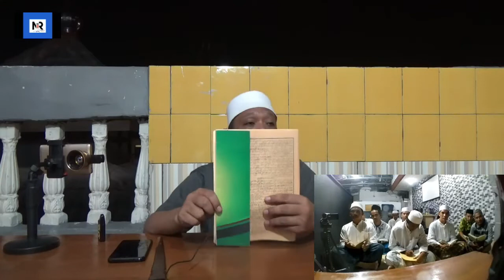Ngaji Fiqih Fathul Qorib 89 - NAFAQOTUL AQORIB